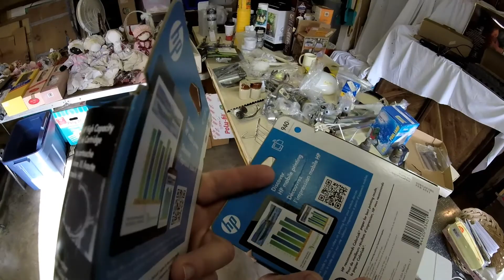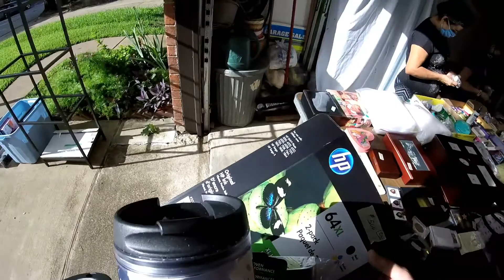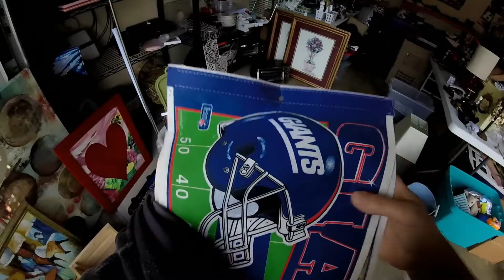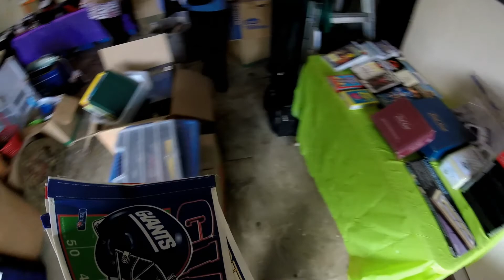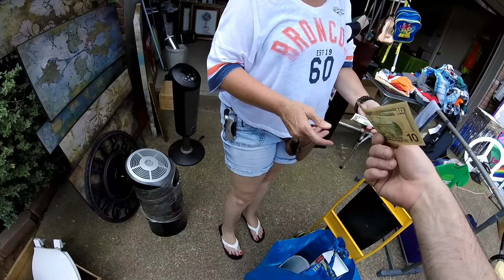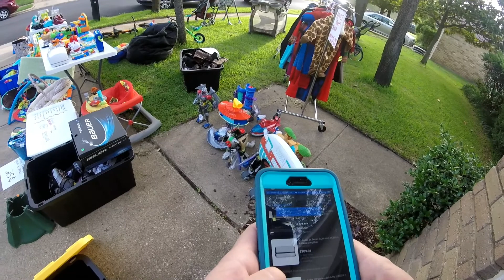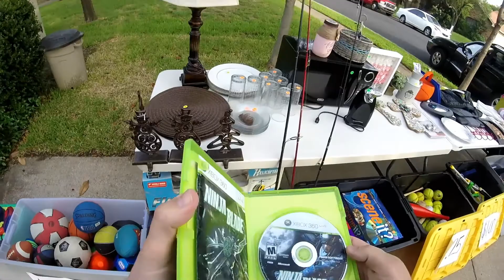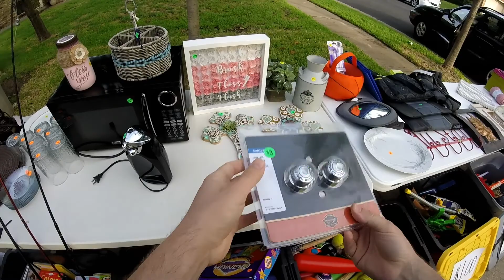Ep 9 Garage Sale Weekend Tour So I found 2 very Expensive Items for just 10 Dlls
This weekend was fun , I really enjoy going out to the yards sales